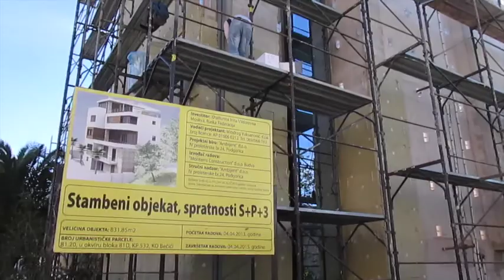вилла Ирина, монтаж минеральной ваты, гидроизоляция кабеля 23.11.14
вилла Ирина, монтаж минеральной ваты на фасад С., гидроизоляция выводов кабеля 23.11.14